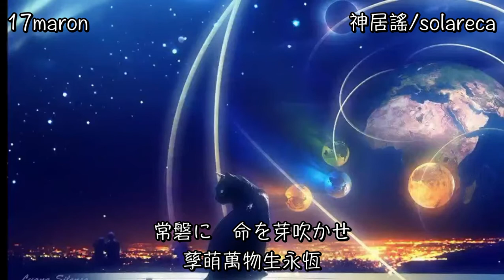【17maron】「神居謡」／solareca【中日歌詞】【歌枠切り抜き】歌回精華